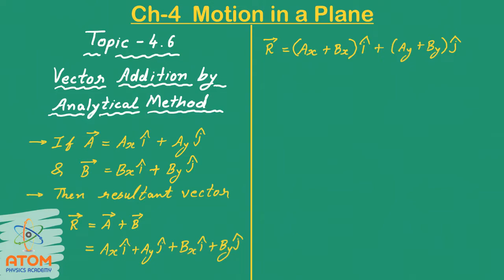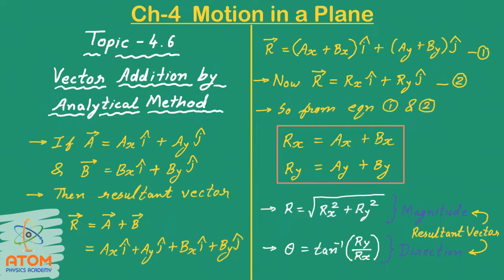Addition of Vectors by Analytical Method || Ch 04 Motion in a Plane || Std 11 Physics || CBSE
Pure Physics (in Hindi). Detailed lecture for Topic 4.6 "Addition of Vectors by Analytical Method" of the Chapter 4 "Motion in a Plane" of Std 11 Physics. Conceptual explanation of all the theories, examples and exercises. Complete coverage of all the points with images and animations. Enriched content for CBSE, NEET & JEE preparation.

From Baldaniasir
Atom Physics Academy